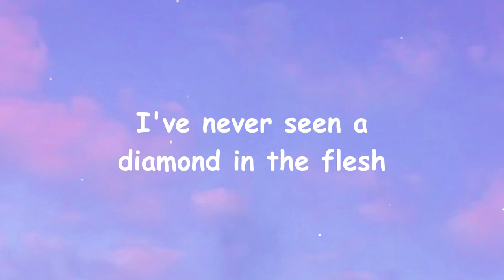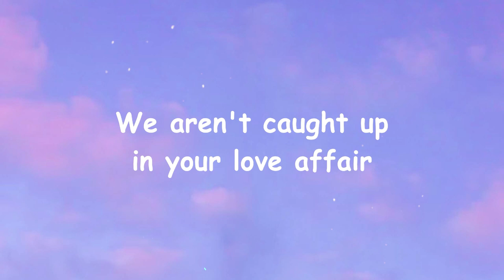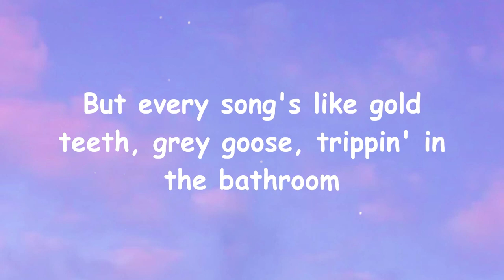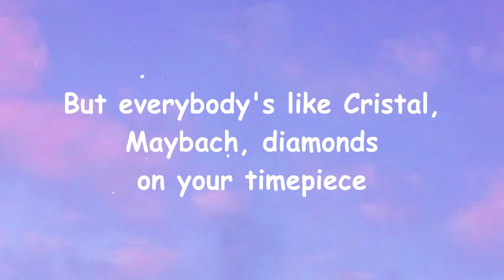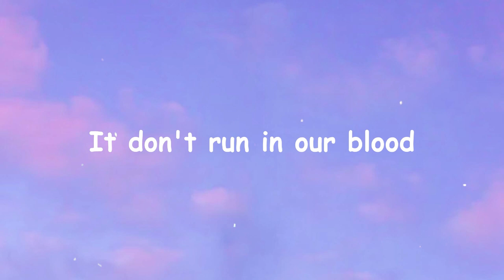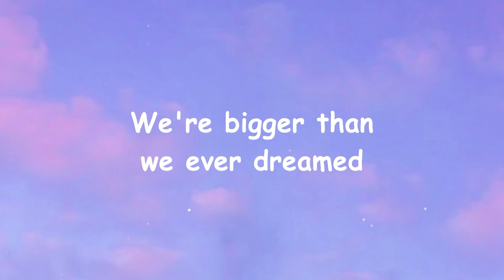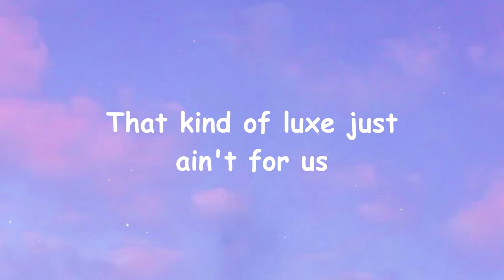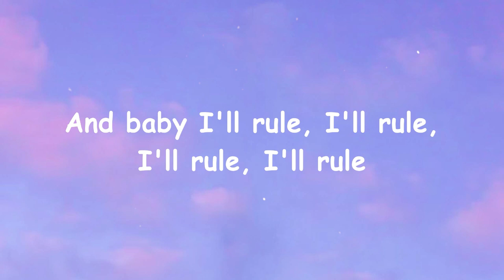Royals - Lorde (Lyrics)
Royals - Lorde

🎤 Lyrics: [Royals - Lorde]
In a torn-up town, no postcode envy

But every song’s like gold teeth, Grey Goose, trippin’ in the bathroom
Blood stains, ball gowns, trashin’ the hotel room
But everybody’s like Cristal, Maybach, diamonds on your timepiece

We didn’t come from money